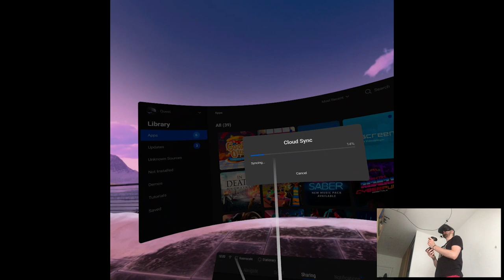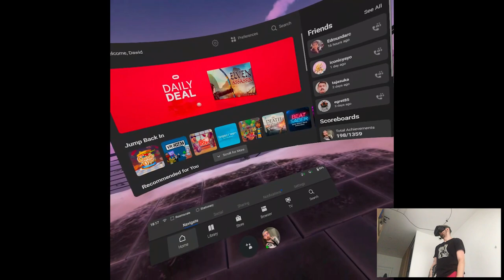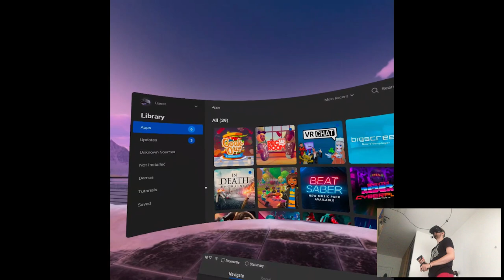OVERVIEW - Cook-Out: A Sandwich Tale | Part X Gameplay | Oculus Quest VR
Hi

First release of the day, surprisingly it came out before the usual store schedule so I guess there's that. In couple minutes there's a new adventure game on Quest so brb then.

Short PC specs:

i9-9900KS
RTX 2080ti
32GB RAM 3200MHz
2TB SAMSUNG 970 EVO PLUS M.2